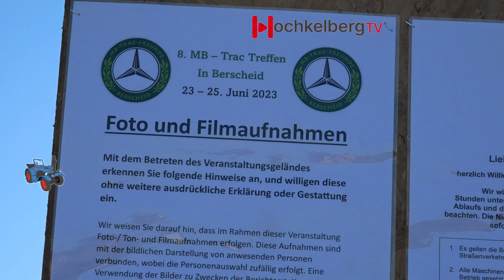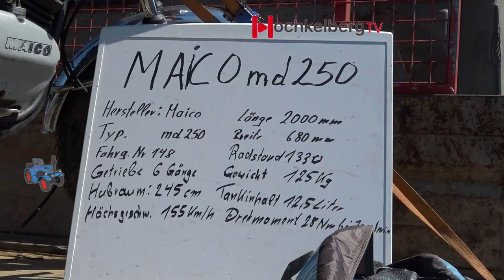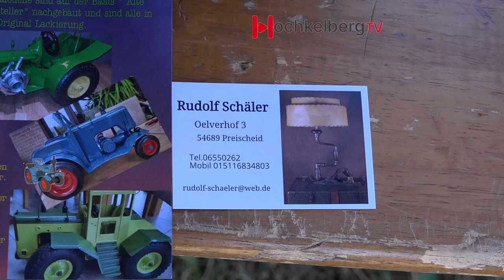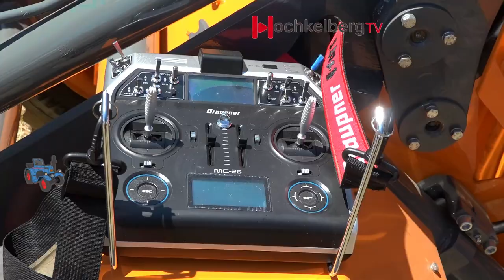8. MB-Trac Treffen in Berscheid am 25.06.2023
Nach 4 Jahren Pause, das 8. MB- trac und Unimog Treffen in Berscheid/ Südeifel startet wieder.